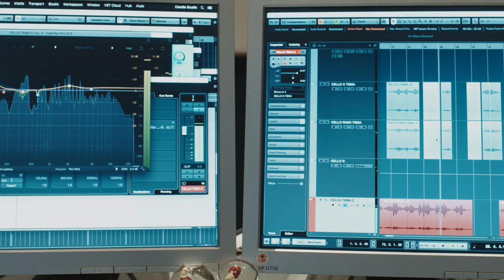UNCONVENTIONAL CELLO TRAILER - Sandro Laffranchini & Fabrizio Campanelli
Making of Unconventional Cello Album and concerts